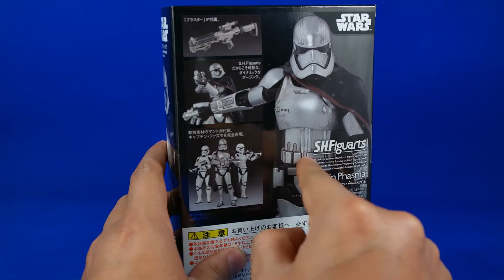Review Captain Phasma Star Wars The Force Awakens Sh Figuarts Action Figure Bandai Analisis Español